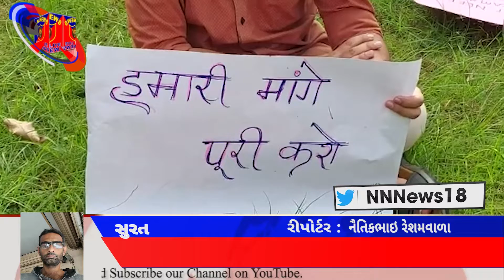સિવિલ-સ્મીમેરના તબીબોની હડતાળ યથાવત...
સુરત :- સિવિલ-સ્મીમેરના તબીબોની હડતાળ યથાવત

આજથી ઇમર્જન્સી સેવા પણ બંધ કરવા તબીબો નો નિર્ણય

સ્મીમેર હોસ્પિટલમાં સવાર થી
ઇમર્જન્સી સેવા બંધ કરવા નિર્ણય

જ્યારે નવી સિવિલમાં સાંજે પાંચ વાગે ઇમર્જન્સી સેવા બંધ કરાશે.
આરોગ્ય વિભાગ દ્વારા આજ રોજ રિવર ડે સ્કૂલ મા ટેસ્ટિંગ કરતા 3 વિધાથી પોઝિટિવ આવતા સ્કૂલ સાત દિવસ માટે બંધ કરાઈ

રીપોર્ટર નૈતિકભાઇ રેશમવાળા એન એન ન્યુઝ ચેનલ સુરત